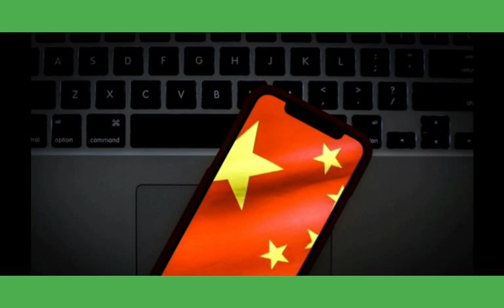ŤŘØŪßŁ€: FG MEETS WITH CH1NA'S ÇYß€R REGULATOR TO BUILD NIGERIAN INTERNET FIREWALL